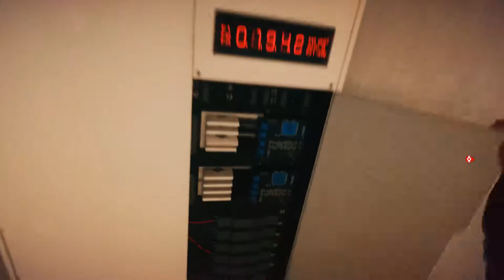Mirror's Edge Catalyst - #12 - Die Entführung [Deutsch | Full HD]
Worum geht's in dieser Folge?
Rebecca Thane will jemanden von KrugerSec entführen. Wir sind davon nicht sonderlich begeistert und werden zusammen mit Icarus dazu verdonnert die Fluchtwege abzusichern...

Entwickler: EA Dice
Publisher: Electronic Arts
Erscheinungsjahr: 2016